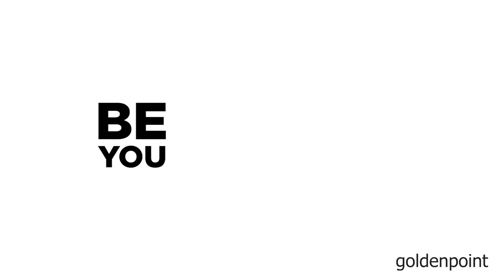Goldenpoint | Federica Nargi for Goldenpoint PE 2016 - full movie